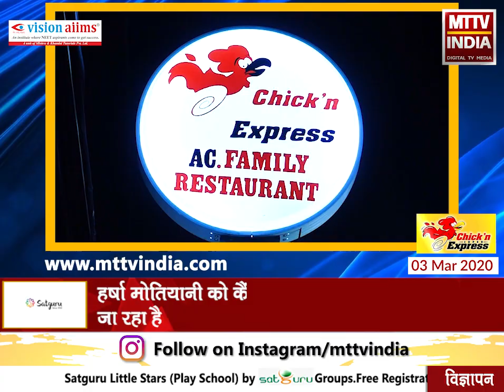कौन बनेगा मेयर शो वार्ड 15 में पहुँचा,वार्ड पार्षद हर्षा मोतियानी | MTTV INDIA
कौन बनेगा मेयर शो वार्ड 15 में पहुँचा वार्ड 15 की पार्षद है हर्षा मोतियानी ,हर्षा मोतियानी को कैंसर की बीमारी से पीड़ित बताया जा रहा है वार्ड में हर्षा मोतियानी का कार्यकाल रहा अनुमानित